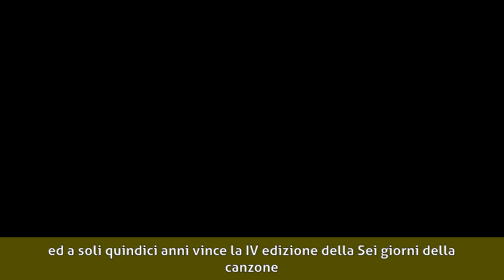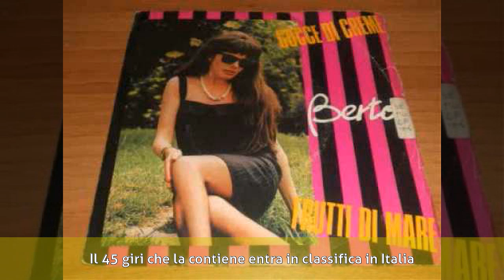Paola Folzini - Biografia